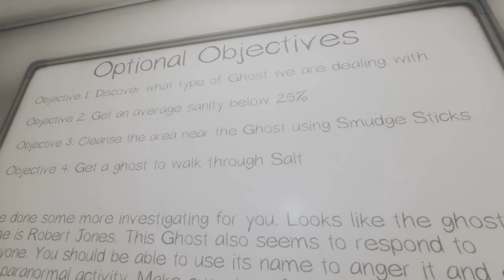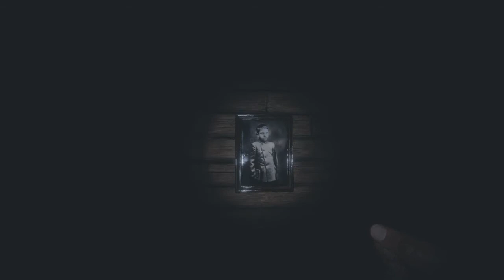This Game Very Terrifying (Phasmophobia Funny Moments PC Gameplay) Ep. 1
Here's Episode 1 this game is called Phasmophobia and it's very terrifying I had so much fun with my friends if you enjoy this video be sure to subscribe & hope everyone enjoys the video :)